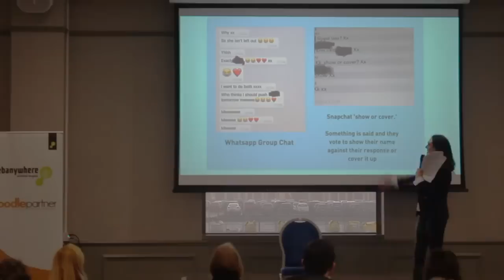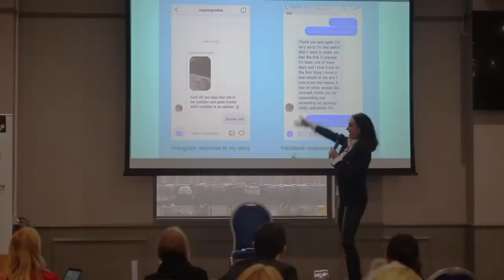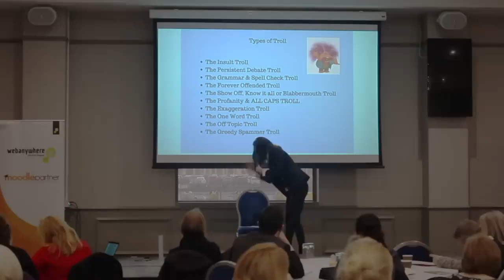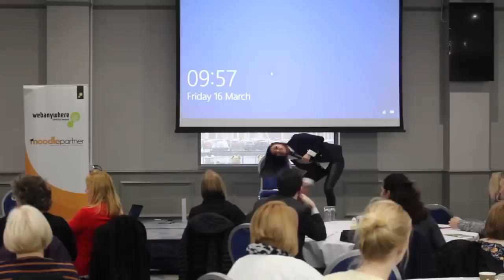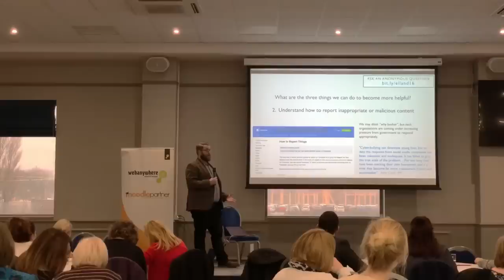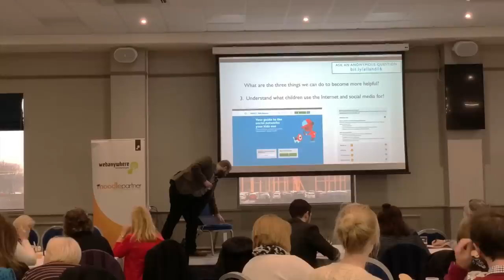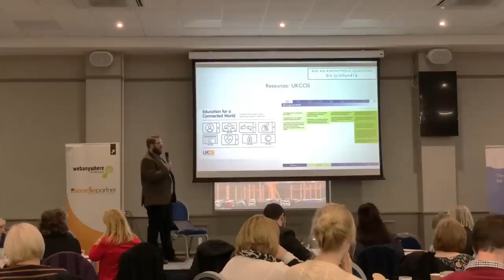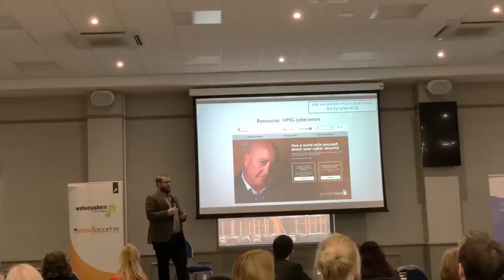[Seminar] The impact of social media on young children | Sophie Gradon - Zara Holland - Emma Kenny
This is a 2 hour seminar in which we discuss the impact of social media on young children.

This event brought all schools (both Primary and Secondary) together to discuss/share experiences and best practice in dealing with social media and cyber bullying.

The event took place in the Norman Hunter Suite, West stand in Elland road.

Speakers:

Special Guest: Tom Riordan - The Head of Leeds City Council welcomed our guests to Leeds and gave them an update on child protection issues.

Emma Kenny is a psychologist. She has extensive experience in dealing with social media and its impact on young children. She regularly appears on This Morning talking about child-related matters and also has her own column in Closer magazine. Emma is keen to tackle and help schools deal with young children affected by social media.

Zara Holland is a reality TV star from Hull. She was given the title of Miss GB in 2015. Zara has had to deal with some tricky situations on social media but is very passionate about standing up to bullies. Zara shared her experiences in order to educate others.

Sophie Gradon has an extensive social media network including an Instagram following of 400,000 people. As a former Miss GB and reality contestant, she has undergone the scrutiny of the general public. She is passionate about bringing awareness of the dangers of social media to her younger fans.

Rob Faulkner is an eSafety expert. He spent over 7 years on his career advising schools on security within schools. He has extensive experience of working with schools to create solutions in eSafety internet security.